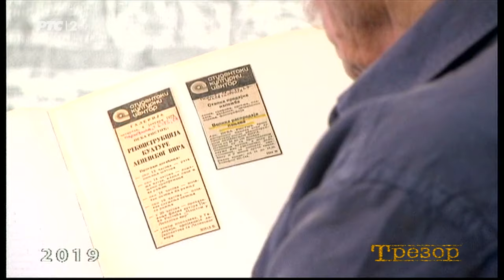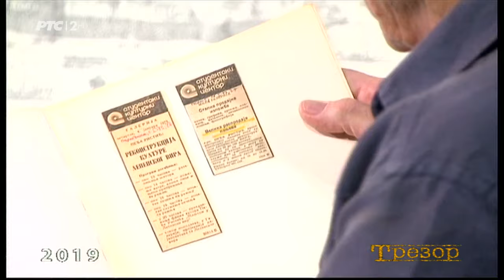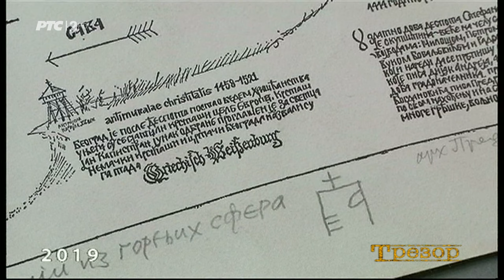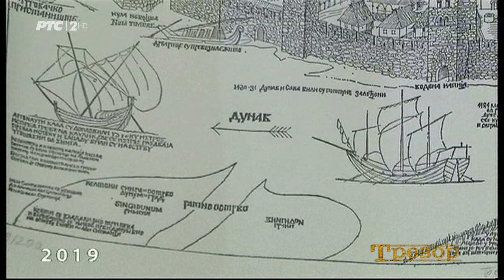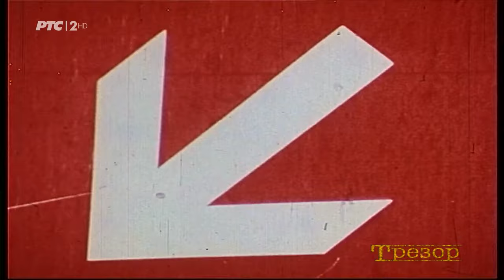150 - In honorem: Predrag Peđa Ristić, 1. deo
Predrag Peđa Ristić, arhitekta (Beograd, 17.  januar 1931 - Beograd, 5. avgust 2019)
Predrag Ristić, arhitekta. Uža specijalnost rekonstrukcija predistorijske i crkvene arhitekture; autor preko 1000 realizovanih arhitektonskih projekata; bavi se multimedijalnim umetničkim aktivnostima, grafikom, akustikom i konstruisanjem muzičkih instrumenata (drndafon); gradio sojenice i kuće na drveću. Profesor Akademije Srpske pravoslavne crkve za umetnost i konzervaciju, član ULUPUDS-a , gost-profesor Univerziteta u Gracu, Beču i Parizu. Glavna dela: projekti za rekonstrukciju i izgradnju preko 50 sakralnih objekata i za adaptaciju preko 100 beogradskih tavana u stanove i ateljea; projekti Doma svetog Kneza Lazara u Birmingemu, Sabornog hrama u Podgorici, Svetosavskog centra u Hanoveru; rekonstrukcija kuće u Lepenskom viru i dr. Nagrade: Orden Svetog Save II reda,1990; I nagrada princa Čarlsa za projekat crkvenog doma u Birmingemu u Engleskoj (Сivic trust аward), 1989; Srebrna nagrada za naučni film na međunarodnom filmskom festival u Zapadnom Berlinu, 1974; Prva nagrada za Jugoslovenski naučni TV film godine, 1970; Nagrada za životno delo ULUPUDS-a; Prva nagrada za radio dramu RTS, 1984. i dr.
ANTROPOLOGIJA/ARHEOLOGIJA PEĐE ISUSA - O svom digogodišnjem prijatelju Peđi Ristiću, koji još od rane mladosti nosi nadimak Isus, govori Prvoslav Plavšić, istraživač komunikacija, direktor Centra za istraživanje RTS-a i urednik časopisa "Teorija i praksa". Plavšić govorio o Peđi Isusu kao misliocu i nekonvencionalnom autoru mnogih projekata i kaže na početku emisije: "Čitajući ponovo njegova dela i sećajući se kako se nije držao ustaljenih shema,  mislim da je on ustvari bio antropolog. Prema njegovom stavu o životu i spoznajući celokupno stvaralaštvo - on se uvek bavio čovekom. Peđa je polazio od toga  kako se sam čovek ponaša, gde živi, kako se kreće, šta jede, kako se druži... i na  osnovu toga je stvarao zaključke i osnovu za svoj rad... po formalnom obrazovanju je bio arhitekta, ali ja mislim da je on bio antropolog, on se bavio čovekom... Ideje koje je Peđa imao bile su vrlo smele, a njegove teorije ni dan danas nisu valorizovane..." Razgovor je ilustrovan snimcima iz Programskog arhiva RTS-a.
– Učesnici: psiholog Prvoslav Plavšić, sagovornik Bojana Andrić
– Urednik istraživač Marijana Cvetković, tehn.vođstvo Dušan Martinović i dežurna posada Studija 3, snimatelji zvuka Nikola Filipović, Dejan Dimitrijević, Marko Adamović; dizajner svetla Nenad Cvetković, kamermani Slobodan Momčilović, Milan Grbić, Vladan Stančić, organizator Dušica Hovjecki, video mikser Duška Balov, reditelj Sunčica Jergović, grafička obrada Milena Marković, montažer Aleksandar Andrijevski, autor Bojana Andrić
– Snimano 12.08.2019, premijerno emitovano 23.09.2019; Redakcija za istoriografiju

RADOVI PORED PUTA, Izgubljeni grad - Dva barda arhitekture, Predrag Ristić i Vukota Vukotić, na plaži Svetog Stefana, razgovaraju o načinu na koji bi gradovi budućnosti trebalo da se grade. Koji bi zakoni trebalo da se uvažavaju, zakoni prirode ili zakoni koje ljudi donose. U toj još uvek netaknutoj prirodi zalažu se za filozofiju očuvanja zemlje i slobodnih gradova. Istrajni u svojim stavovima, zaključuju po onome što se dešava sada, da se bliži opasnost da nas uskoro neće biti.
– Učesnici: arh. Predrag Ristić, arh. Vukota Vukotić
– Emisiju realizovali: Petar Ivić, Milan Vukanović, Ljerka Božović, Ljiljana Bibić, Dragan Bogdanović, Stevan Živkov, Branislav Žegarac; snimatelji Časlav Pantelinac, Predrag Todorović; montažer Ksenija Klem, scenarista i reditelj Stojan Stojčić
– Proizvedeno 1983; Redakcija naučnog programa, urednik Dušan Milovanović